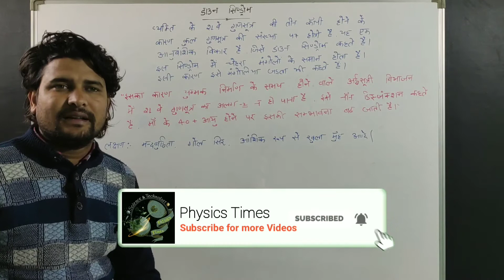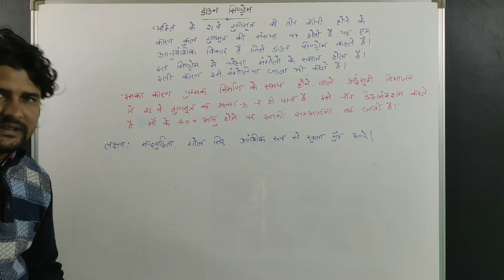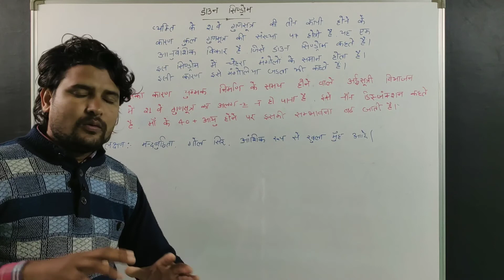डाउन सिंड्रोम (Down Syndrome) || NCERT 12th Biology